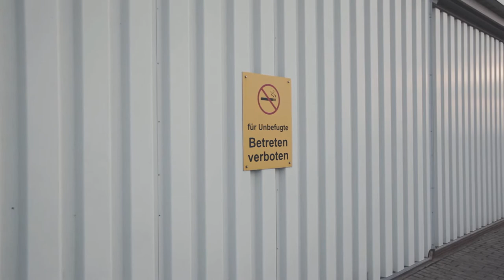Farewell to Thadeus | Car Porn | VW TOURAN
Farewell to my beloved first car "Thadeus"